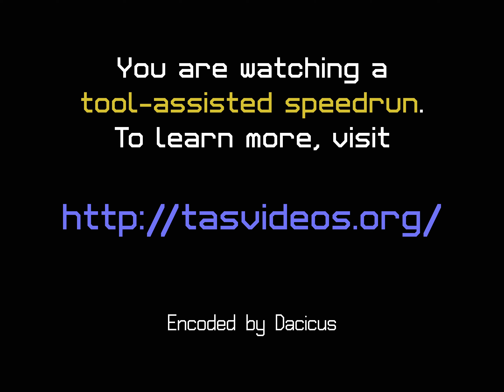[TAS] [Obsoleted] NES Uninvited by Walker Boh in 09:14.9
This is a new improved version of the timeattack at this storybook game which is similar to Shadowgate and Deja Vu. In it, you wake up in a crashed car just outside a strange mansion, desperate to explore the ghost-ridden building to find and rescue your missing sister.

While watching this video, you will be amazed at the speed at which the author manipulates the menus.